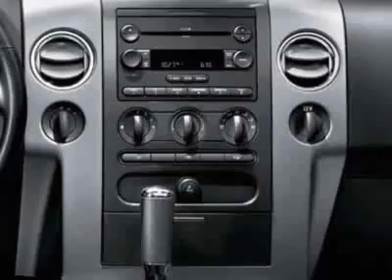2007 Ford F-150 4WD Supercab - Nicholasville, KY